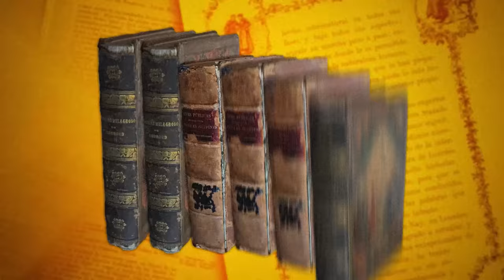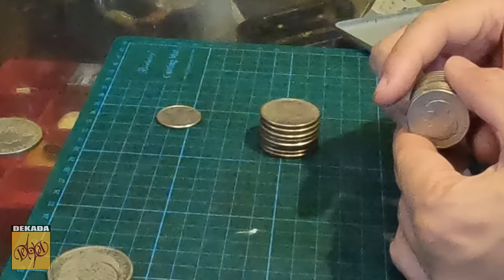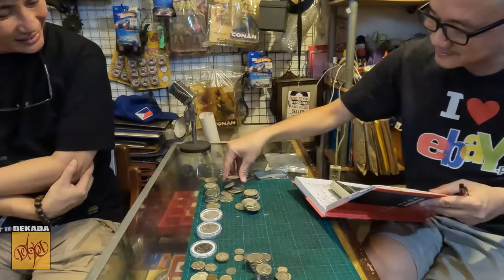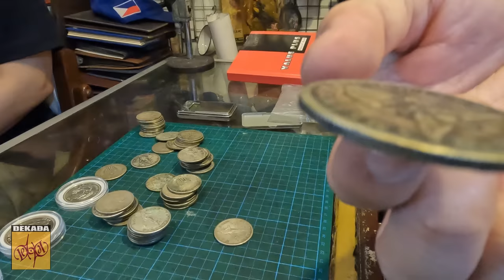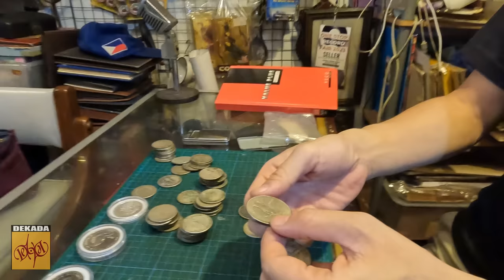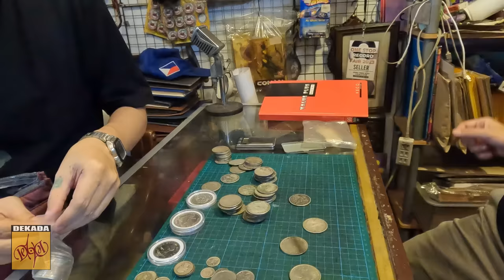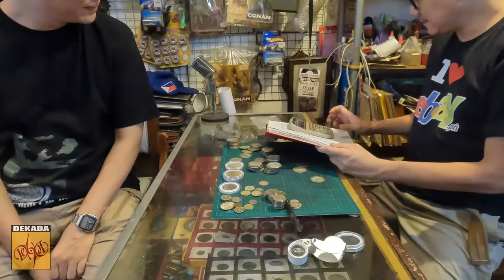Dekada Collectibles Show S1 E4: Seller nagbenta ng isang bag ng silver pesos. Magkano kaya inabot?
May nagbenta ng sangkatutak na US-Philippines at commemorative SILVER COINS kay Angelo Bernardo sa Dekada Collectibles Shop. Magkano kaya inabot?